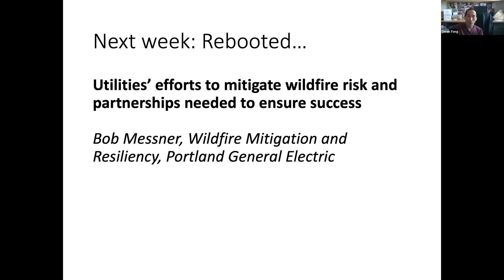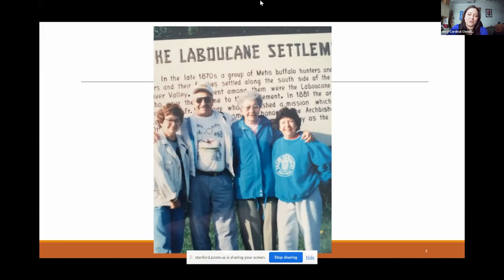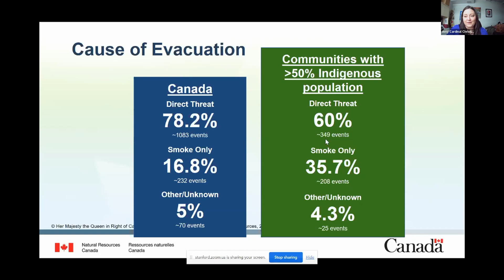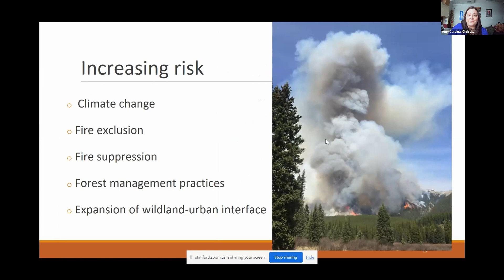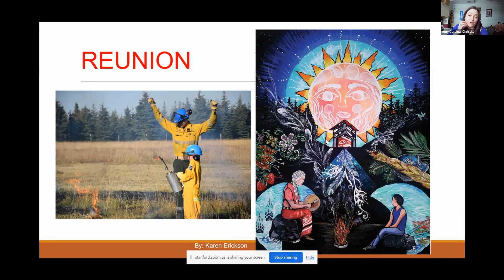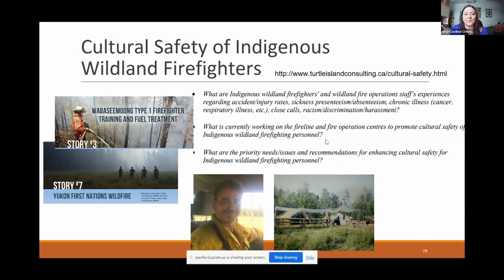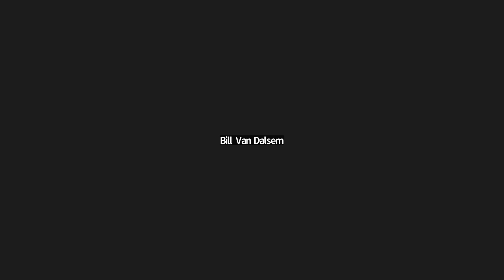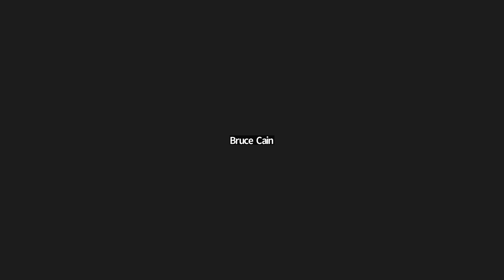Amy Cardinal Christianson: Indigenous fire stewardship and the right to burn